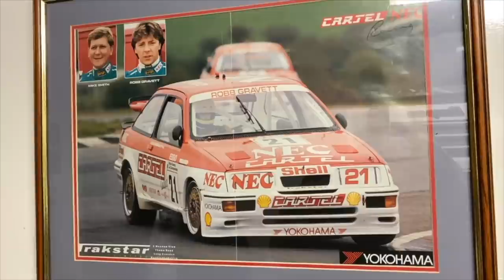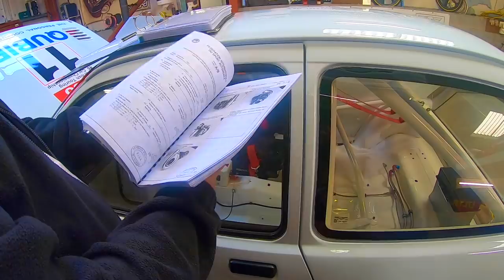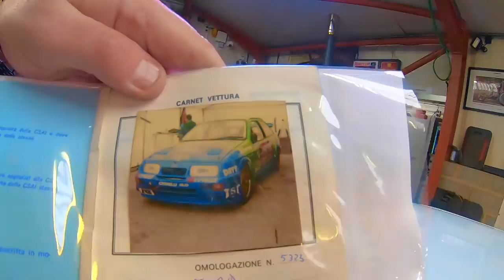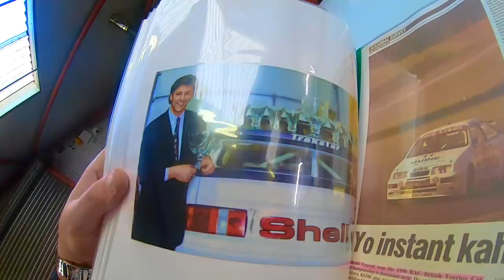Robb Gravett’s BTCC Championship winning RS500 Cosworth ** Once owned by McLaren CEO Zak Brown **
Hampson Auction Instagram page

Hampson Auctions Website

Paul’s RS500 page, full of fascinating Cosworth content

Paul Linfoot Racing Facebook page

If you have an interesting car and would like to make a short video with it. Head over to my Instagram and drop me a message

Drying Towel (Auto Finesse)

Best Car Shampoo Ive found 🧼

Best Car Polish Ive used 🚘

Best Tyre Shine bar none!! 🔘

Best quick detailer 🕑

Best Glass cleaner EVER!! 💎